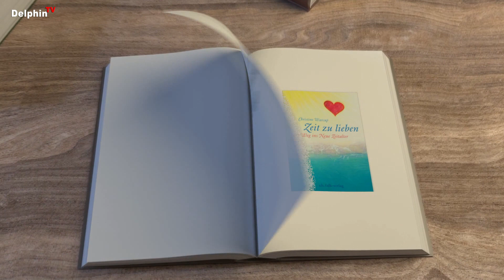Die Macht über dich selbst - Zeit zu Lieben - Kapitel 14 | Christine Warcup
14 Die Macht über dich selbst - Zeit zu Lieben - Kapitel 14 | Christine Warcup

§ Werbesendung